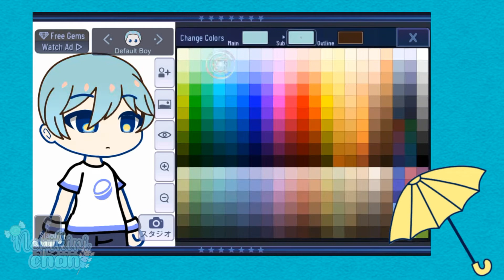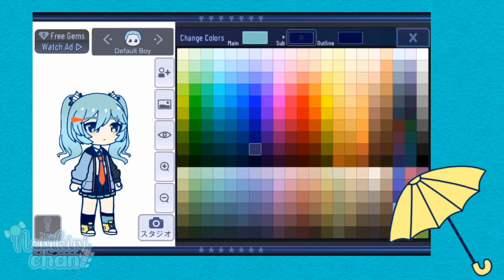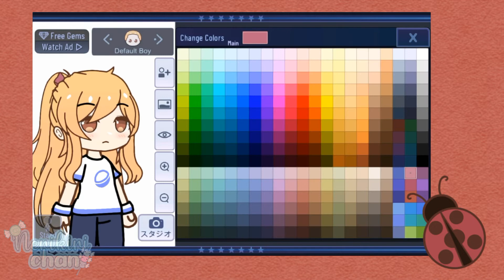Making TUYU Characters in Gacha Club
I got bored (again) so I decided to make the characters from TUYU's MVs
Will I do all? I dunno

My Pronouns
↳ 𝙰𝚗𝚢

Apps Used
↳ IbisPaint X
↳ Cute Cut Pro
↳ Gacha Club

Have Nice day and Stay Sweet 🍬!